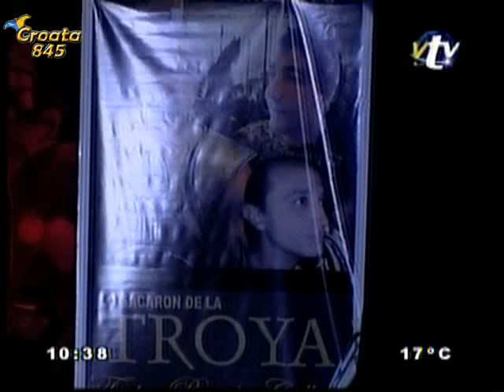PARODISTAS Jaquets 2005 - FRAGMENTO croata845